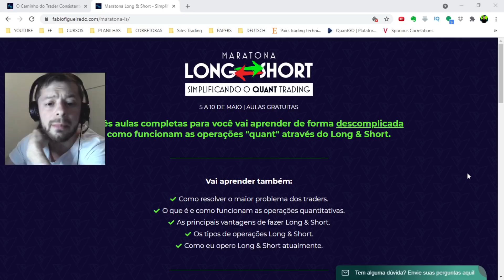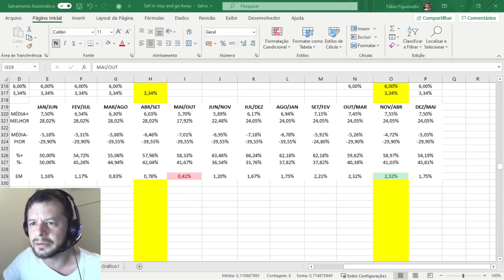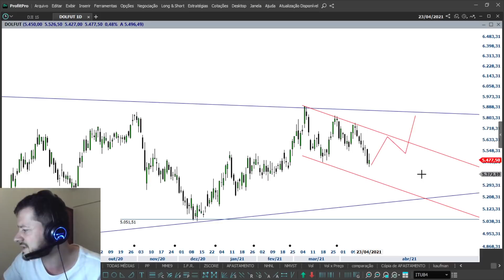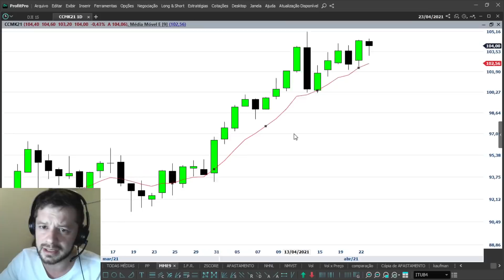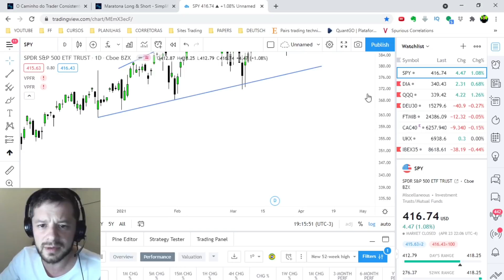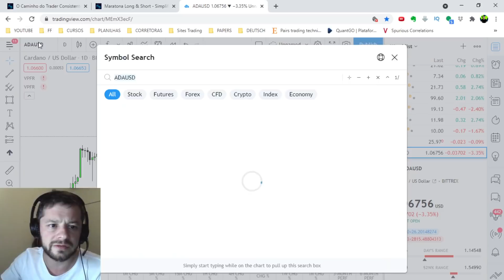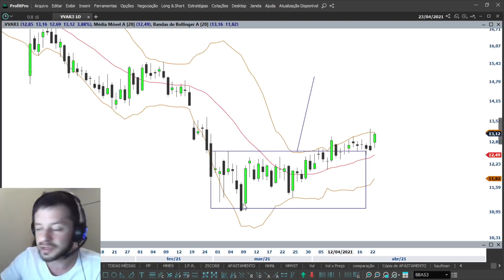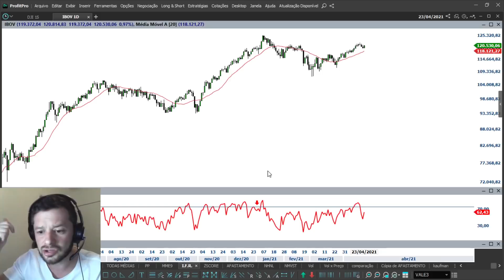IBOVESPA CORRIGE! O QUE ESPERAR PARA A ÚLTIMA SEMANA DE ABRIL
Maratona Long & Short - 5 a 10 de Maio.